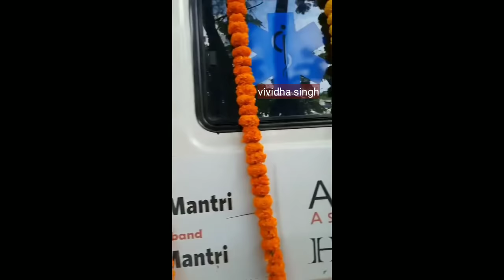Shehnaaz Heartbreaking moment during Siddharth funeral || Shehnaaz ka rokr hua bura haal